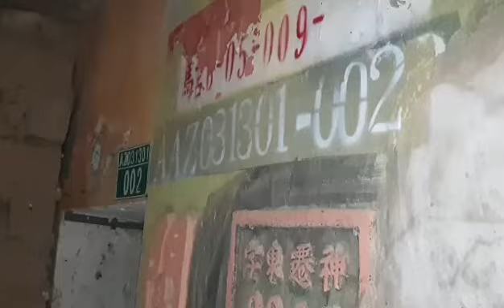東莒70據點 陸高689連7槍7砲 （荒廢基地，保留紀錄，以供回憶）